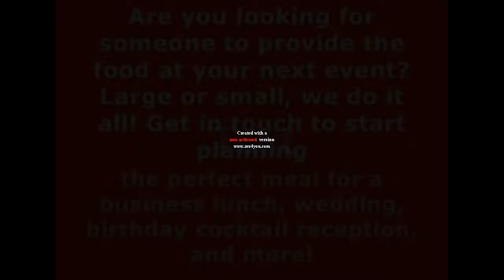caterer in delhi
best caterer in delhi
Are you looking for someone to provide the food at your next event? Large or small, we do it all! Get in touch to start planning the perfect meal for a business lunch, wedding, cocktail reception, and more